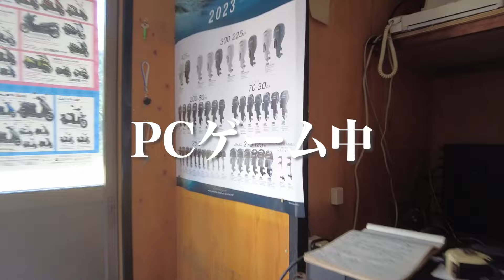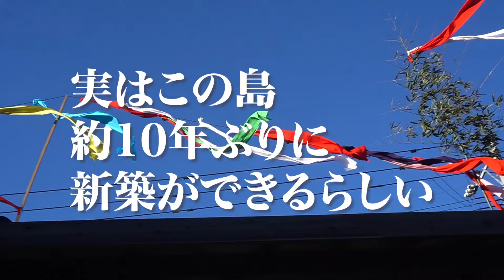【五島の休日】都会にはない普通....人口1700人の離島で生きる人たち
奈留島の休日。お店とか宿とかそこそこある。ただ五島でここを目的に来る人はレア。有名な観光地も教会くらい。でもなんかすごい、それが奈留島。そこで移住した仲間とワイワイする状況も楽しいけど、生の五島弁に触れながらそこでずっと生きる人たちの話を聞くのは大事な時間です。

このチャンネルは日本の島を取り上げるチャンネルです。どんな人がどんなことをやっているのか追及しております。